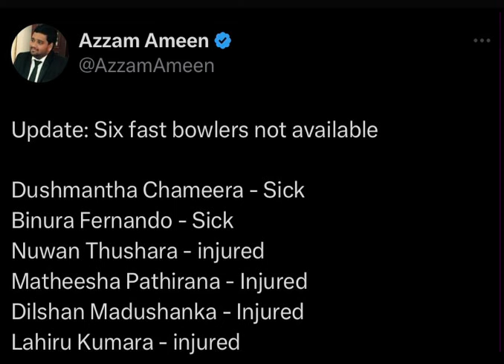Six Sri Lankan fast bowlers unavailable for Indian series after being injured and sick